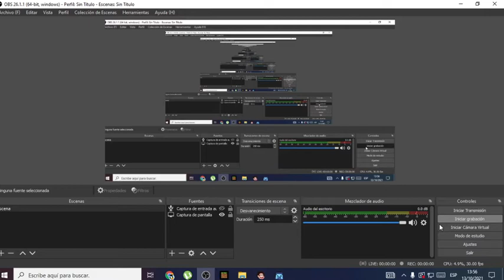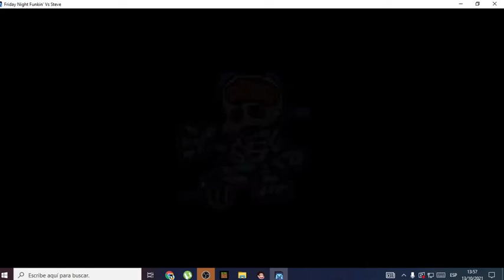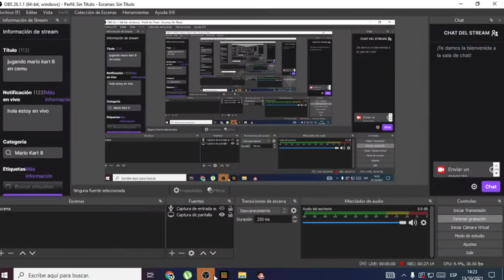friday night funkin vs steve demo